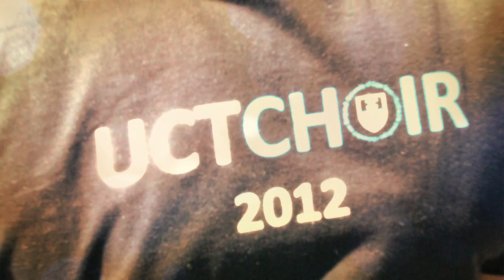UCT Choir Channel Trailer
The UCT Choir is the most diverse musical group at the University of Cape Town. It is a fully student-run ensemble which welcomes students from every faculty and discipline, as well as alumni and external members. We perform music in a wide variety of styles and languages: Latin, German, traditional South African, and contemporary popular, to name a few.

If you enjoy choral music, we've got plenty more coming your way.